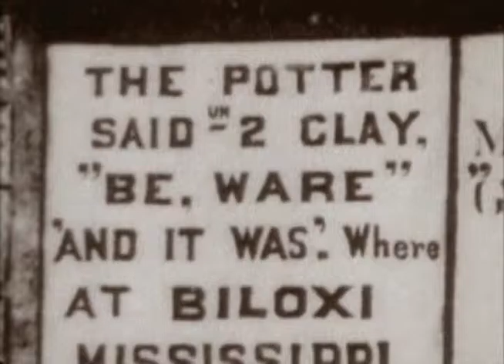RoTW Part 2